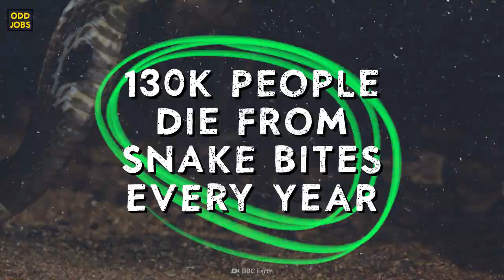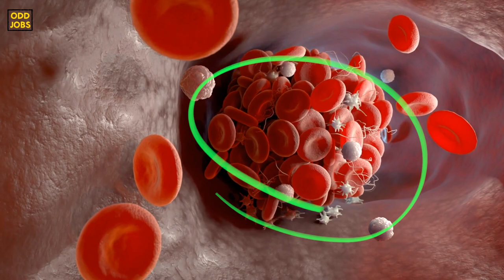Working as a Snake Milker for a Day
Imagine going to work and risking your life every day with this thing. It may seem like something only the most daring would do, but what if I told you that this is an actual career? This is snake milking, and it's one of the most dangerous jobs in the world. People with this job are tasked with extracting venom from snakes.

By the end of the video, we're going to find out what being a snake milker is really like. We'll tell you how to get this job, what your average day would look like, and how much money you'd make. And maybe some other surprises.
Before we tell you more, do you think this is the most dangerous job in the world? Do you know a more dangerous one?